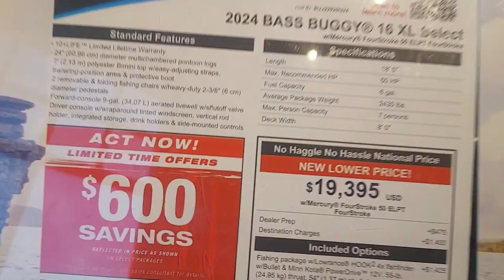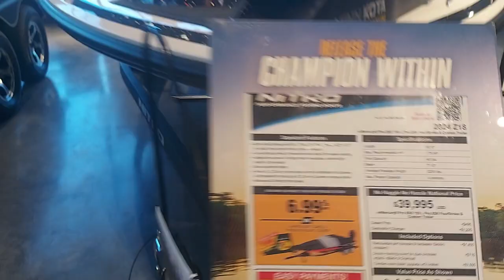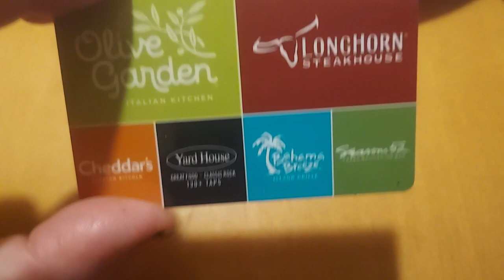It's My Wife's Birthday and Guess Where She Wants to Go?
Take a tour of Bass Pro Shops and help celebrate my wife's birthday.
This Bass Pro Shop is located in Morgantown, WV. and is quite a unique
place to visit. How many wives want their husbands to take them to
Bass Pro Shops on their birthday, I sure am one lucky guy!

Made February 06, 2024